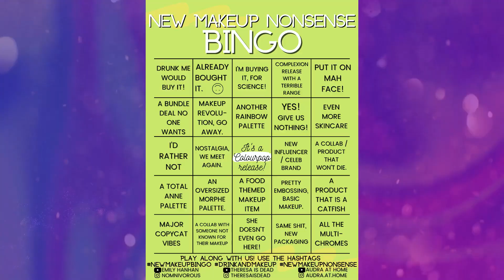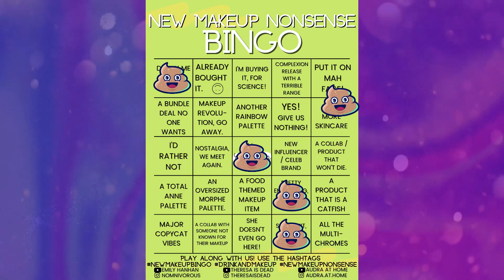New Makeup Nonsense Bingo #50: Deja Vu from Jaclyn, Sadness from Dose, and Rage from Wayne Goss.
New Makeup Nonsense Bingo #50: Deja Vu from Jaclyn Cosmetics & NYX, Sadness from Dose of Colors, and Pure Rage from Wayne Goss.

✨ Play along with us! Upload your video or share it on Instagram.

Emily Hanhan
348 Coney Island Avenue 2023

Camera (for Filming) - Canon EOS M50
Webcam (for Livestreams) - Logitech C922
AT2020 USB Microphone
Aputure MC RGB Lights

Age: 37 | Sign: Sagittarius | Skin Type: Normal | If you've read this far, you're the best. 🥰